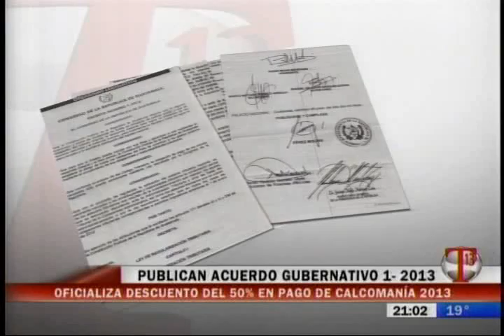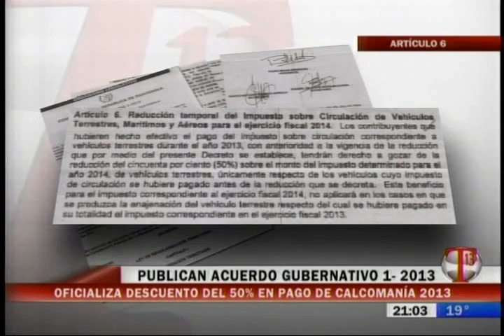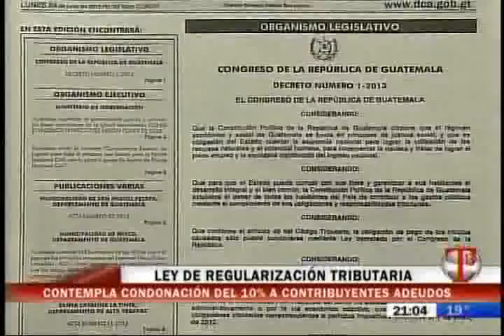BLOQUE 1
Emisión 24 de Mayo de 2013 - Primera Parte